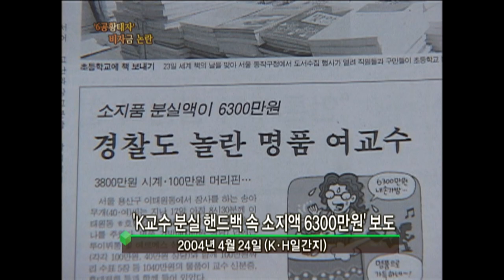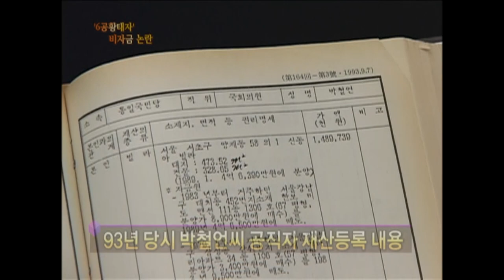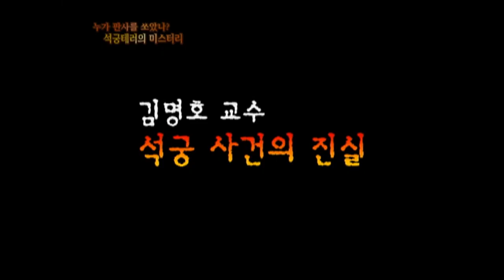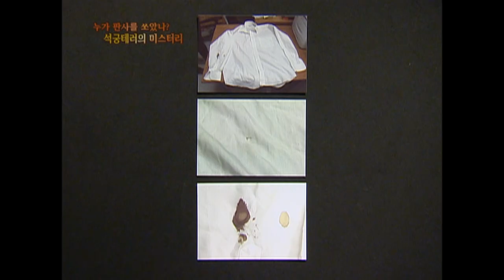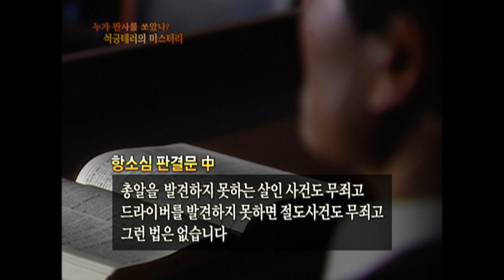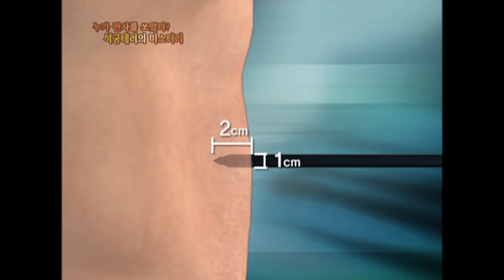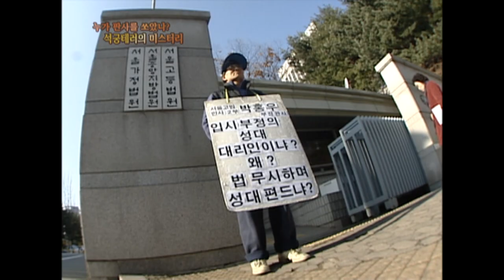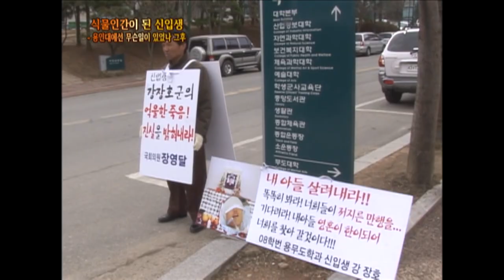[Full] 누가 판사를 쏘았나? - '석궁테러' 미스터리_MBC 2008년 3월 25일 방송